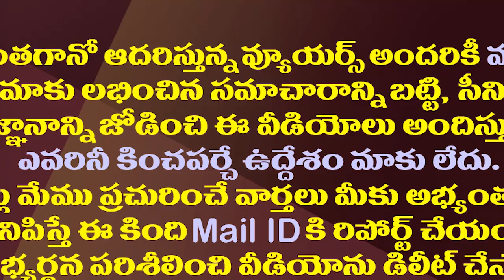జగన్..జగ్గు భాయ్ అట..శృతిమించిన పవన్ వెటకారం| Pawan Kalyan Controversial Comments On CM Jagan